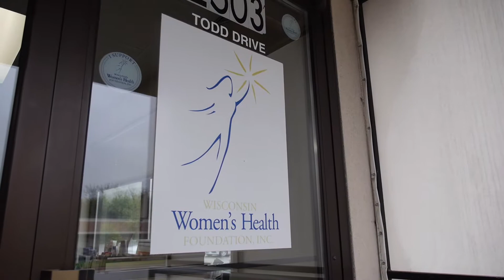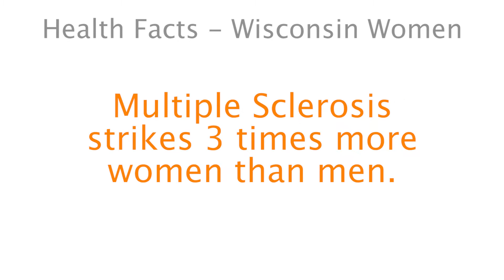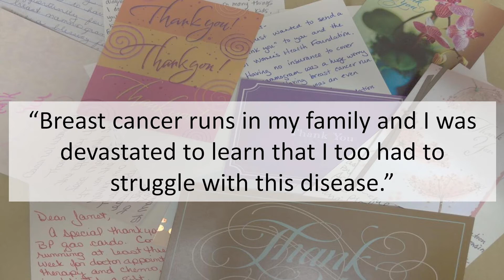Mother's Day Wishes from Local Experts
The WWHF presents to you this video about the work we are doing every day to ensure the health and happiness of Wisconsin women. We asked some of our youngest beneficiaries what they think about women's health - they're answers will surprise and delight  you.